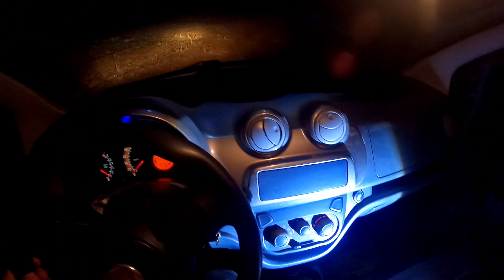NÃO ACREDITO QUE ISSO ACONTECEU 😭 - FIM DO FELIPE NO CANAL 😭😭in.felizmente ele nao vai mais gravar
SALVE GALERA!!! SOMOS DOIS JOVENS A PROCURA DE EMOÇÃO VAMOS ENTRAR EM LUGARES ABANDONADOS E SUPOSTAMENTE ASSOMBRADOS  TRAZENDO PARA VCS UM BOM "ENTRETENIMENTO" PARA QUEM GOSTA DE TERROR E SUSPENSE

LINK DO CANAL DO FELIPE

GUARAPUAVA/PR
 caixa postal 85
cep..85010971